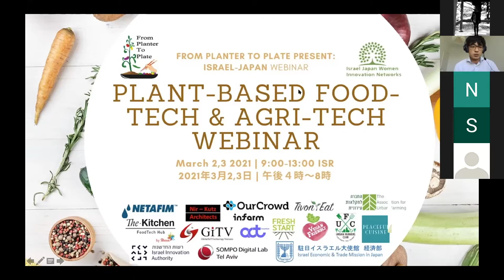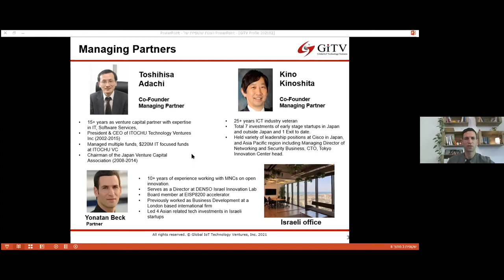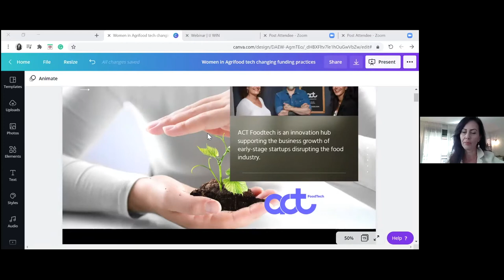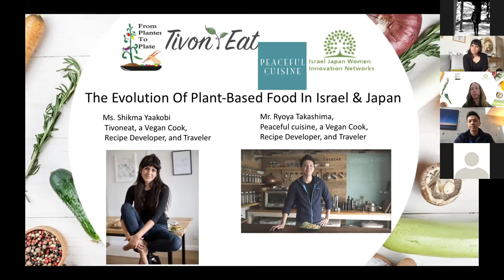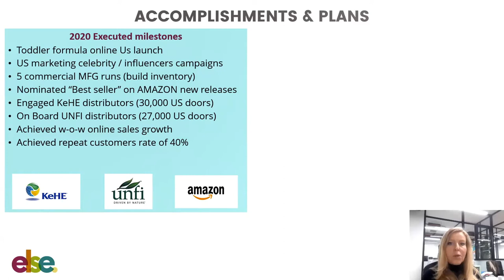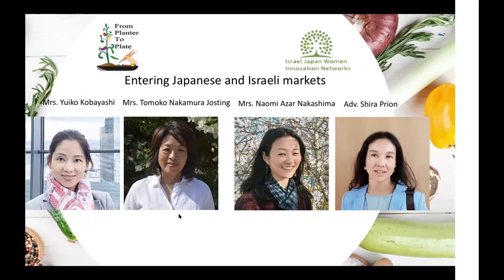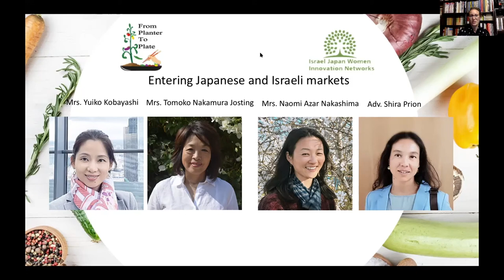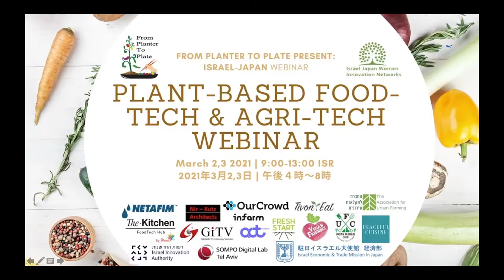From Planter To Plate - Day 1 March 2, 2021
There is a video table of contents (timestamp) in the description column, so you can select and watch the video you want to watch with a single click.
Followed by Japanese.
説明欄に動画の目次（タイムスタンプ）があるので、クリック一つで見たい動画を選んで見ることができます。

IJ-win is putting together a webinar and an EXPO event concerning plant-based food (PBF) and its various aspects. PBF is one of the most up-and-coming trends in the world nowadays since it’s related to environmental issues, agriculture, sustainability, health, and responsible consumerism. Israel has been a world leader in PBF in these last few years, with over 60 vegan-tech innovations, 390 AgriFoodTech startup companies in Israel, 91 investors (local and foreign), public sector support, as well as Tel-Aviv being recognized as the world’s vegan capital.  In Japan, you can already witness the beginning of this process, with the Japanese vegan products market that has been growing significantly in the last few years. Although the number of vegans in Japan is still small in comparison to western countries (less than 2% of the population), environmental awareness is growing, especially with young people, and with its growth in consumption of PBF. Our goal is that this initiative will lead to a positive impact on both nations, and encourage many fruitful collaborations between them.

0:00 ~ Opening remarks

2:48 ~ Motoki Kurita, Commercial Attaché, Embassy of Japan in Israel

8:45 ~ FRESH START FoodTech Incubator IL - Mrs. Noga Sela - Shalev, VP Business Development

26:33 ~ GiTV, Mr. Yonatan Beck, Partner

41:00  ~ Panel discussion: The Bigger Picture of Plant Based: Legislation-Business-Society –                                                          collaboration and coordination
              Mr. Omri Paz, Founder & CEO of Vegan Friendly
              Dr. Dikla Montekio, Director of Investments & Partnerships, The Kitchen FoodTech Hub.

1:09:40 ~ The ACT Hub, Ms. Carmit Oron Co-Founder &CEO- “Women in AgriFood tech -                                                              changing "funding practices” (15 min)

1:22:02 ~ Panel discussion: The Evolution Of Plant-Based Food In Israel & Japan
                Ms. Shikma Yaakobi, Tivoneat, a Vegan Cook, Recipe Developer, and Traveler
                Mr. Ryoya Takashima, Peaceful cuisine, a Vegan Cook, Recipe Developer, and Traveler

1:39:17 ~  FoodTech startups Pitch (Video)

2:17:30 ~ Panel discussion: Entering Japanese and Israeli markets
                 IJ-Win Founders:
                 Mrs. Tomoko Nakamura Josting - President of To Na Jo consultant Ltd.
                 Mrs. Yuiko Kobayashi - PalmerGate
                 Mrs. Naomi Azar Nakashima -Writer, Consultant
                 Adv. Shira Prion -Japanese desk at Weiss, Porat & Co.

2:59:43 ~ Ms. Miki Haimovich, Knesset Member, television presenter

3:21:20 ~  Closing remarks

Japanese - 日本語:

0:00 ~ 開会

2:48 ~ 在イスラエル日本国大使館一等書記官, 栗田　宗樹（経済担当）

8:45 ~FRESH START (フレッシュ・スタート) フードテック・インキュベータ                                                                             事業開発本部長　ノガ・セラ‐シャレブ氏 15分

26:33 ~ GiTV (ジー・アイ・ティー・ブイ）パートナー　ヨナタン・ベック氏

41:00 ~パネルディスカッション：植物由来食品の全体像：立法・ビジネス・社会の提携と調整
 Vegan Friendly (ヴィーガン・フレンドリー) 創設者、経営責任者オム  リ・パズ氏                                                           The Kitchen (ザ・キッチン) 投資マネージャー＆パートナー　PhDディクラ・モンテキオ氏

1:09:40 ~ The Act HUB (ジ・アクト・ハブ)　 共同創設者＆代表　カルミット・オロン氏                                                              「アグリテック、資金調達の慣行を変える、女性の挑戦」

1:22:02 ~ パネルディスカッション：植物由来食品の進化、イスラエルと日本
  Tivoneat (ティヴオニート)　ビーガンメニュー開発者、トラベラー、  シクマ・ヤアコビ氏                                            Peaceful cuisine（ピースフル・クイズィン)　ビーガンYouTuber 高嶋綾也氏

1:39:17 ~ フードテックに関するスタートアップ各社ビデオピッチ

2:17:30 ~ パネルディスカッション：イスラエルと日本、市場参入、提携事業の問題点について        IJ-WIN創始者:

     ヨスィング中村知子（TO NA JO  コンサルタント代表）
     小林由維子 (PalmerGate）
     プリオン詩雷(ヴァイス・ポラット法律事務所日本デスク担当）
     中島アザル直美（フリーライター、個人コンサルタント）

2:59:43 ~ イスラエル国会議員、ニュースキャスター　ミキ・ハイモビッチ氏

3:21:20 ~ 閉会